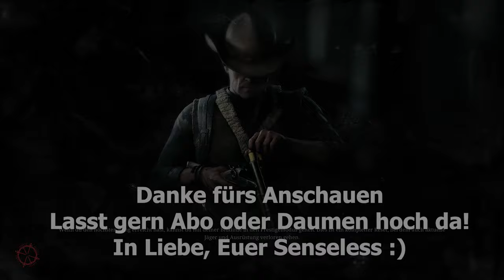Hunt Showdown 🤠 Mein erstes Mal DeSalle mit Drazhar 🤠 170 | german deutsch Let's Play Gameplay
Moin Leute,

und willkommen zu ein paar Runden HuntShowdown. Und endlich, endlich nach gut 8 Monaten bin ich wieder zurück in Hunt: Showdown. Und damit mir der Einstieg etwas leichter fällt, hab ich mir Verstärkung geholt und zwar den lieben Tim aka Drazhar

Lasst mir gern Abo / Like / Comments da. Würde mich riesig freuen. Danke für eure Unterstützung und nun ...

Euer